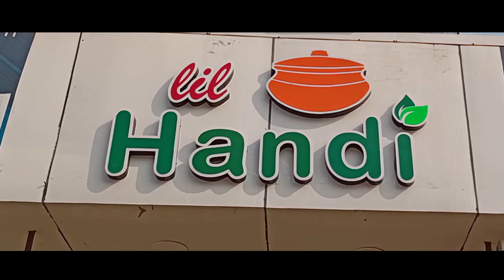I MET MY CHILDHOOD FRIEND AFTER 7 YEARS | EMOTIONAL | MUST WATCH ❤️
Wassup guys this is DEEPAK and I'm here again with a new video.
    CAFE  Address :- lil handi
Neem square ,Rewa
      In this video I MET my childhood friend after 7 YEARS and he owned a cafe at the age 19.